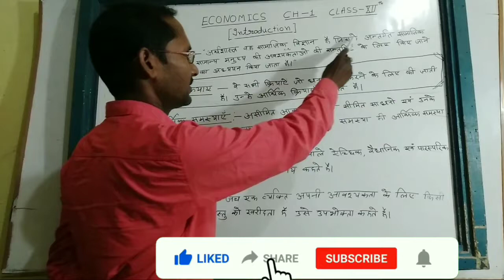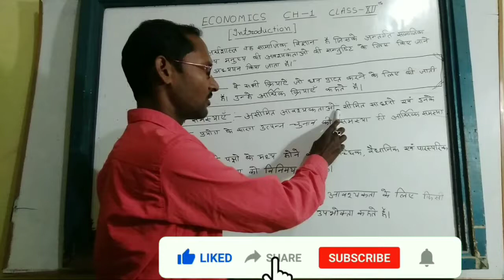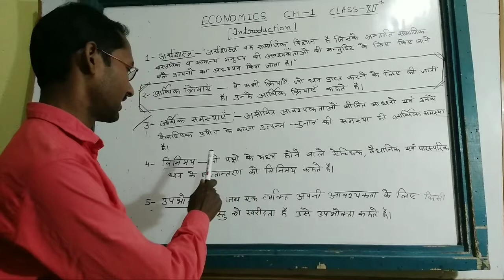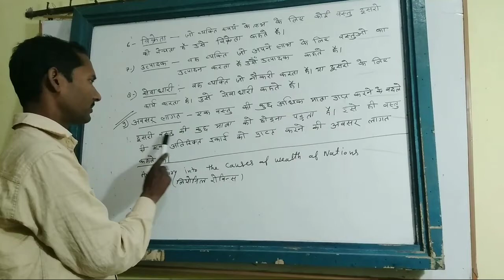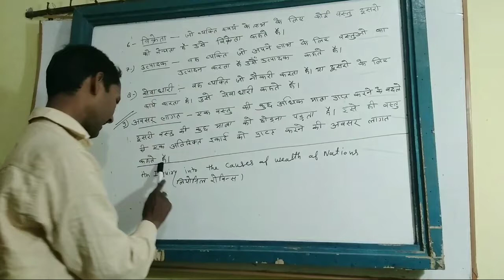Economics introduction|Syllabus| class 12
इस वीडियो में अर्थशास्त्र का कॉन्सेप्ट समझाया गया है अर्थशास्त्र किया है आर्थिक क्रियाए आर्थिक समस्याये
विनिमय उपभोक्ता विक्रेता उत्पादक तथा अवसर लागत
को बडी सरल तरीक़े से समझाया गया है
online classes ka labh uthay covid -19 ka palan krte huy padai jari rakhe  aapne dosto

consumer

customer

introduction to economics class 12

Economics study

economics course

online economics course

study economics

veer classes study